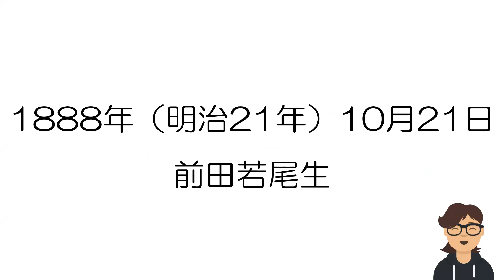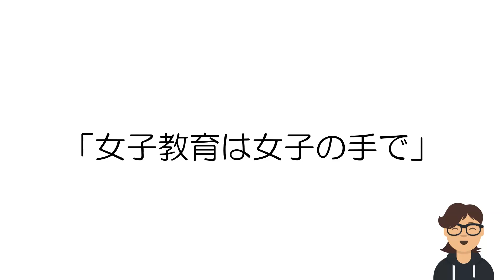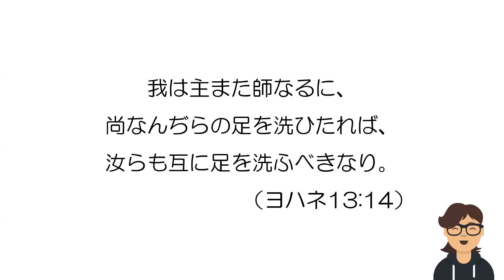あずまやの日日是好日 10月21日